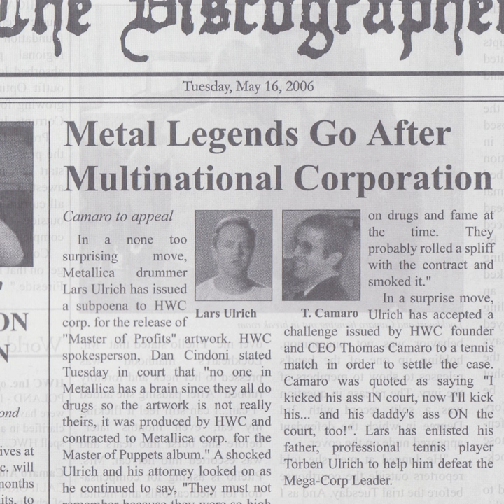9 to 5 Kiss Your Ass Goodbye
9 to 5 Kiss Your Ass Goodbye · Hewhocorrupts

The Discographer